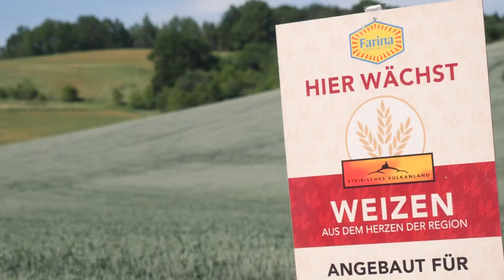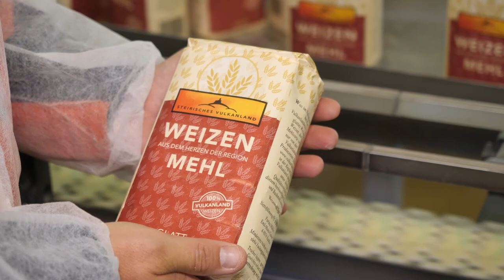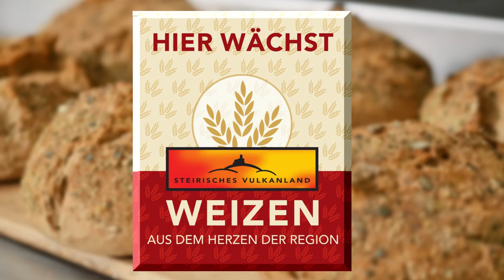Vulkanlandweizen: Weizen aus der Region für die Region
Die Bauern der Gemeinschaft Vulkanlandweizen stehen für hochwertigen Weizen aus der Region für die Region – für eine stärkere Eigenversorgung, mehr Vielfalt auf den Feldern und fruchtbare Böden durch Fruchtwechsel.